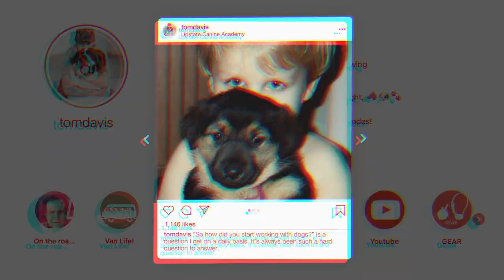AGGRESSIVE PUPPY BITES MY LEG (I’M HER LAST HOPE)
Training a puppy not to bite is one thing, this out of control puppy blue heeler comes to the Upstate Canine Academy in need of serious help. Professional dog trainer Tom Davis works with this young dog's owners to go over the steps needed to regain control over this puppy. Step by step we peel the layers off and get to the core of this dogs issues. Lack of guidance, structure and discipline in this dog's life has created what you see in this dog training video.